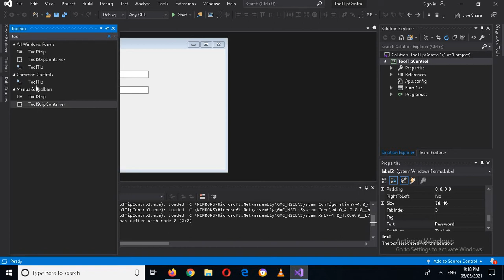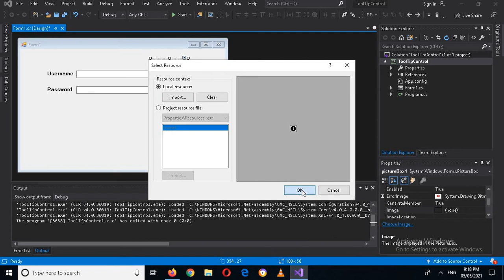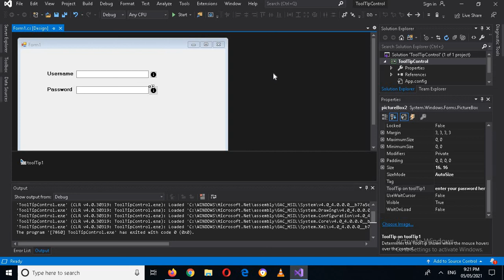How to use tooltip in c# visual studio | Tool tip control in c# | using tooltip in c#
In  this video tutorial we are going to learn how to use tooltip control in c# visual studio 2019
tooltip is an important control in c#.it lets us create a tip or a hint about any other control which we use in our c# application.A tooltip is a small pop-up window that displays some information when you rollover on a control.

In this tutorial, I will discuss how to create and use a Tooltip control in a Windows Forms application using Visual Studio 2010. After that, I will discuss various properties and methods available for the Tooltip control.
Creating a Tooltip
Tooltip class represents a tooltip control. Once a Tooltip object is created, we need to call SetToolTip method and pass a control and text.
C# | ToolTip Class
In Windows Forms, the ToolTip represents a tiny pop-up box which appears when you place your pointer or cursor on the control and the purpose of this control is it provides a brief description about the control present in the windows form. The ToolTip class is used to create ToolTip control and also provide different types of properties, methods, events and also provides run time status of the controls.
You are allowed to use a ToolTip class in any container or control. With the help of a single ToolTip component, you are allowed to create multiple tooltips for multiple controls. the ToolTip class defined under System.Windows.Forms namespace